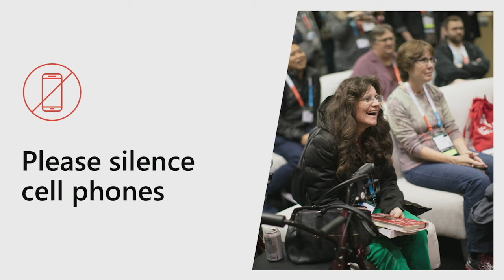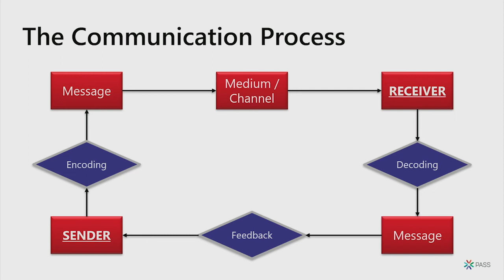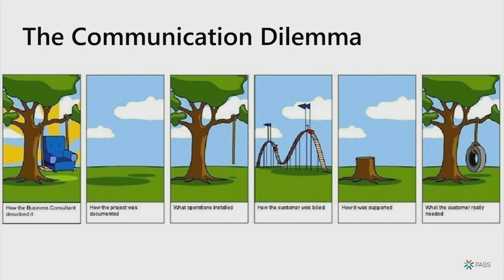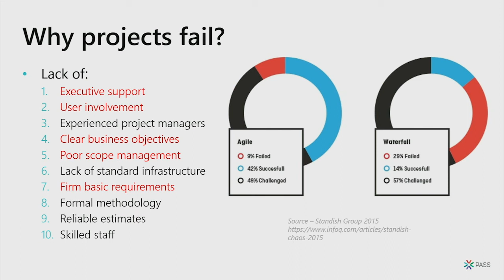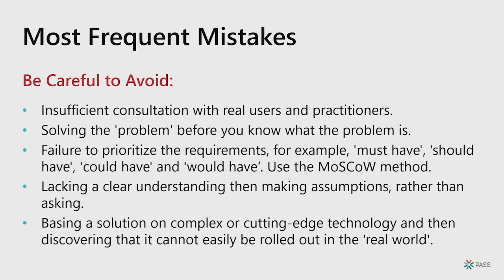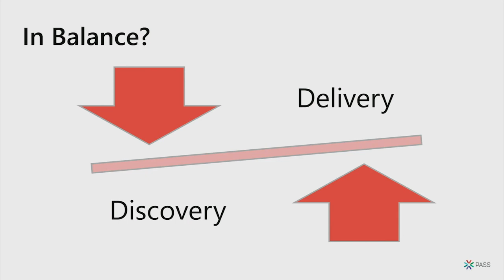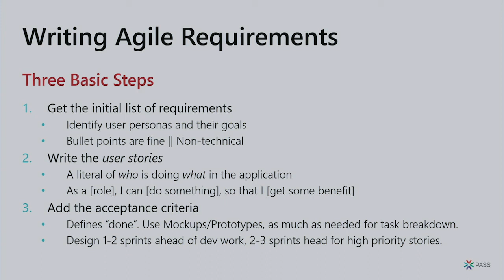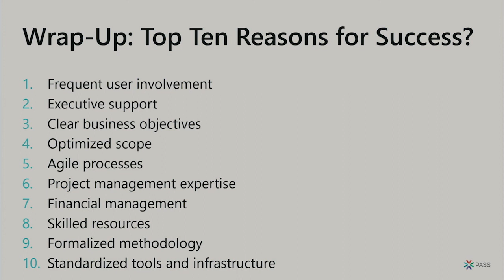Effective Requirements Gathering for Successful Project Outcomes - Kevin Kline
Requirements gather is an essential and early step in every database design and application development project. It seems so easy – just ask a few questions about what the users and customers want, then start building the application and database. But wait! There are numerous pitfalls and problems in your futures if you are not precise and deliberate about how you collect, prioritize, and communicate those requirements. Let’s not fall into those same traps.     This session gives you a simple and easy-to-follow roadmap to the best practices for gathering requirements so that your project delivers results that make your stakeholders happy and enable you to finish the project on time and with minimal stress.   You will learn important concepts and best practices, like:    1. Establishing the scope of the project  2. Interviewing and communicating with stakeholders to best ensure thorough understanding of the requirements by all parties involved  3. Documenting the project requirements, with documents samples that you can use in the future  4. Differentiating the requirements gathering needs of Agile versus traditional software development techniques  5. Avoiding the most common mistakes in requirements gathering     After completing this session, you’ll have an easy step-by-step process that takes the mystery out of effective requirements gathering and helps to ensure that your database projects and application development endeavors proceed quickly, have fewer issues, and successfully satisfy those demanding users and customers for whom you work. Join us!